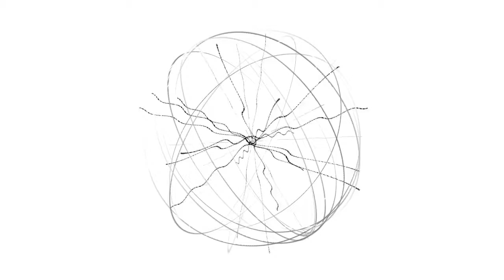IKU - Fundamental Significance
この"Fundamental Significance"というアルバムを、Ikuは、「自分とは何か？」という問いをテーマに制作したという。The main theme of this album is " what am I "says IKU

それと
相反するかもしれないが、この作品は、聴かれることによって初めて完成するのかも知れない。
But this album will be completed it's truth by listening to
作曲者の意図により、律動と和声
の機能性を剥ぎ取られた曲たちは、逆に聞き手の想像力を反映してあらゆる機能を持ちうるのだ。By removing all the polyphonies and dynamics from tracks, this album triggers listeners various imaginations

自分自身の姿は、決して自分の目で直接観測することはできない。鏡が必要だ。しかし、鏡は、その前に立った人すべてを映す。
You can't see yourselves without mirrors . We need mirrors to see ourselves. But mirrors reflect people who are standing in front.
"Fundamental Significance"は、Ikuから私たちに渡された鏡なのかも知れない。
F.S. May be symbolized as a mirror handed down to us from IKU
アルバムは、"unfinished"で幕を開ける。水の流れのような音。重い金属がぶつかり合うような音。
This album starts from tracks named " unfinished ". Sounds of water flow and crashing metals.
この対比は、まるで、
川底から、対岸の工業都市を見上げるような気分にさせらせる。
It's like watching heavy industrial plants from the bottom of a river.
この曲の後半からは、上昇するシーケンスフレーズと、鐘の音のようなシンセサウンドが鳴り響く。
それとともに、聴き手である我々も、水中を浮かび上がり、アルバムの世界へと、
足を踏み入れいるのだ。
The latter part features elevating sequence phrases and bell-like sounds which bring us to the portal of the album.

このアルバムには、はっきりとしたビートを感じさせるような曲はあまりない。少なくとも"クラブで踊るため"という類の
明確な機能性を持ったリズムは存在しないのだ。
Most tracks of this album don't have solid shapes of beats suitable for floor.

ただし、不思議なことに、"significance"では、まるで、ディスコチューンのようなベースサウンドが登場する。本来、それとセットになるはずの、ドラムセットは存在しないのに。
辿り着いた工業都市で、打ち捨てられたディスコの扉を開けると、ベーシストがたった1人で演奏を続けていたのだろうか？

The sounds of disco bass without drums will take us to the abandoned disco in the industrial city where a bassist plays alone.

いや、そん
なはずはない。事実、"significance"は時間軸ととも形を変えてゆく。連打される重低音とともに、音像は姿を消して行き、我々はそれが幻であったことに気が付き目覚めるだろう。

That's maybe an hallucination.
Truly "significance " changes its forms as time passes. As the continuous low frequency sequences appear , our hallucinations disappear.

"significance"に象徴されるように、このアルバムを通して聴いていると、現実と非現実の間に立ちすくむような、なんとも言え
ない不思議な感情に支配される。

Listening to this album starting from "significance" , it drives our consciousness to the verge of reality.
スネアやハイハットのかわりに、周期的なパルスと、うねる低音の流れに身をゆだねること
ができる。メロディーは現れなくても、"establishment"の、左右に飛び交うノイズと、レーザーの様な鋭い高音の組み合わせは、
聴き手に、ある種の昂揚感をもたらす。
We can devote ourselves to sequential pulses or swells of low frequencies instead of snares and hi-hats.
The sounds of non melodious "establishment " filled with panning noises ,high energetic beam sounds drive us to a certain level of dazed and confused.

Album review written by konofumin
credits

Fundamental Significance Written & Produced by Ikuko Morozumi ikunixx.hannnari.com

Album cover design by: Yoshiko Akita. akitayoshiko.com

Cat# DETUND LTD 16

IKU BIO:

Musician / Ikuko Morozumi / Iku.

Creating a sound with powerful bass as its axis. An artist who jumps freely among various genres such as Techno, Electronica, Experimental, Noise, Glitch, Industrial, Contemporary. Currently she places her computer at the center of production, but also has experience playing piano and guitar. Also has different moniker as solyutesjy.

She has appeared in many events mainly in Tokyo including “Ito Atsuhiro presents TRONITO / Kobayashi Kei n EXPERIMENTAL LOUNGE / DIGIANA”.

Released 1st EP "Imagination" from Detroit Underground in 2015.
Released Nolens Volens Remix album "I R L 1 & 2" from Tush Records in 2016.

音楽家・Ikuko Morozumi/Iku。 力強い低音を軸とした音響を生み出し
Techno,Electronica,Experimental,Noise,Glitch,Industrialなど様々なジャンルの電子音楽そして、
現代音楽の間を自由に飛び回るアーティスト。
現在はコンピューターを制作の中心に据えているが、ピアノとギターの演奏経験も持つ。

パルスのようなリズムと無機質なノイズの嵐の中で、ほのかに、
あるいは一瞬のハーモニーが見え隠れするのはその経験から導かれているのだろう。
それは嵐の終わりに重い灰色の雲の隙間から、かすかに日が差す瞬間とよく似ている。

伊東篤宏 presents TRONITO/小林径 i n EXPERIMENTAL LOUNGE/DIGIANA/他、
東京を中心に多くのイベントに出演している。

2015年米Detroit Undergroundより1stEP「Imagination」をリリース。
2016年米Tush RecordsよりNolens VolensRemixアルバム「I R L 1 & 2」をリリースしている。
別名義solyutesjy(ソリュテソジィ)としても活動開始。